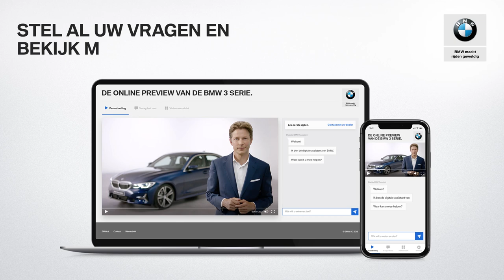BMW 3 Serie (G20) - Driekwart deuren open - BMW.nl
Ook met de deuren open ontstaat een mooi lijnenspel en u ziet zowel voor als achter de ruime instap.